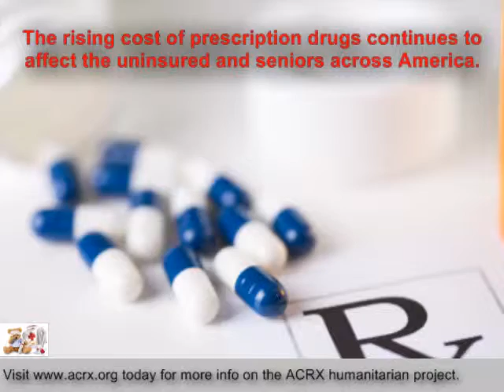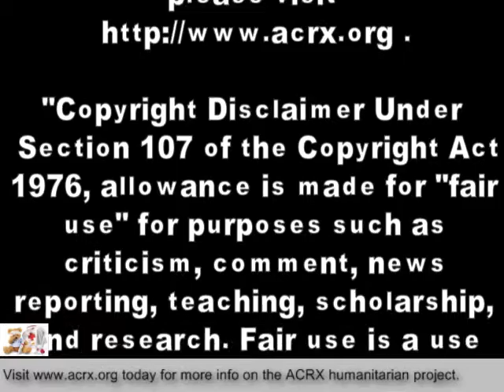Free Discount Cards Donated to Centre Volunteers In Medicine by Charles Myrick of ACRX